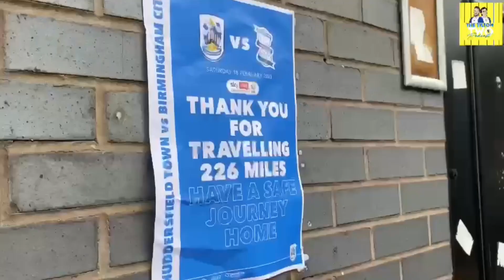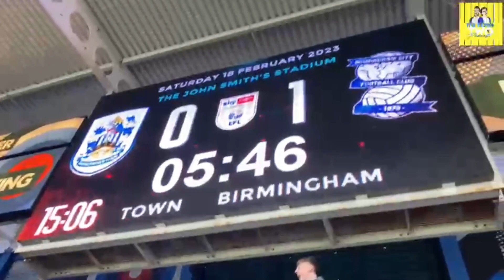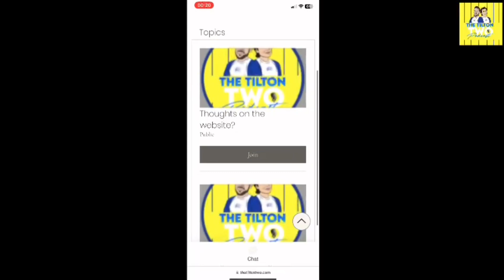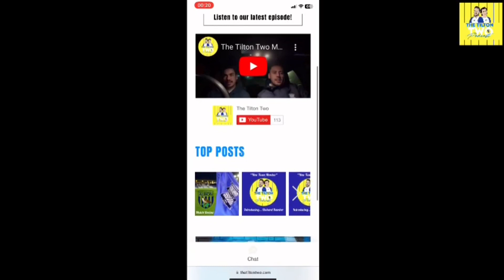Murphy's Matchday Vlog #3! (Birmingham City v Huddersfield Town - 18/2/23)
Hi everyone!

Tag along with Niall in today's video, as he gives you the full matchday experience of how the blue boys matched up against a relegation facing side in Huddersfield. How did we fair heading up north to face Neil Warnock on his debut? Tune in for Murphy’s Matchday Vlog #4, which sees BCFC back at home against Luton!

KRO!

ALL links for The Tilton Two